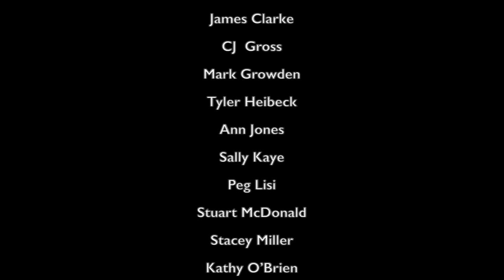CallingAllChoir Virtual Choir 2020 Project #2: Tallis Canon Sing Alleluia (final version)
This is the second project of the Calling All Choir Virtual Choir. This an arrangement of Tallis Sing Alleluia for 4-part, then 12 part canon, arranged by Mark Growden, artistic director of the CAC. This video has been uploaded on the day (6 June 2020) when - but for the Covid-19 pandemic, the Calling All Choir would have been singing this piece in their Spring 2020 season finale in the glorious acoustics of the Basilica of Mission Dolores in San Francisco. We are grateful to the guidance of Mark Growden and assistant artistic director Ann Jones in creating this project along will all the singer participants.
We also appreciate any donations to our choral efforts during the financial challenges caused by the Covid-19 pandemic